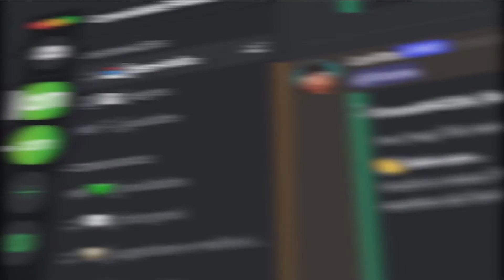MARKETING DIGITAL HOJE É DIFERENTE POR ISSO | Hytallo Soares | Cortes Família On